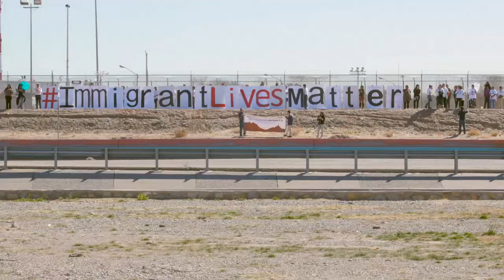Discipline - International Relations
The kind of core ideas that we teach in the International Relations discipline - about how to communicate across cultures, across borders, across ideologies, across politics - are the kinds of qualities and skills that you're going to need in almost any career that you move forward with.